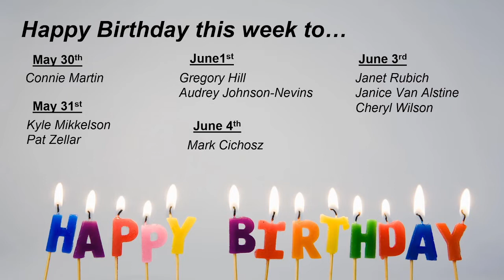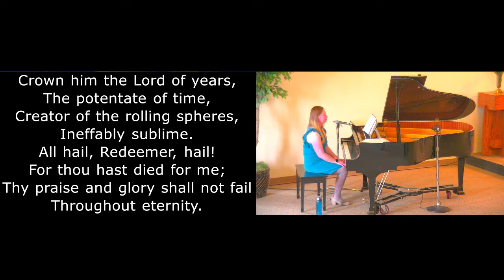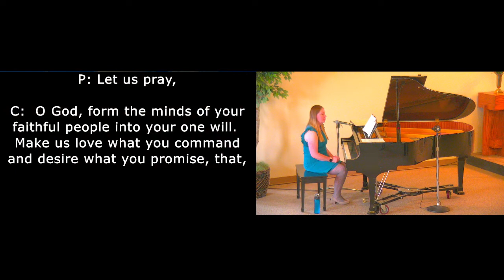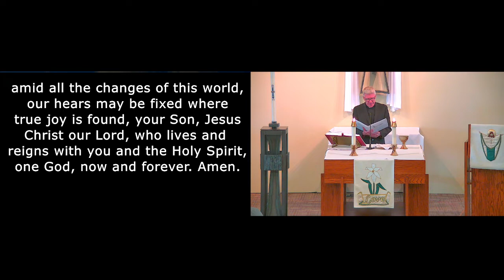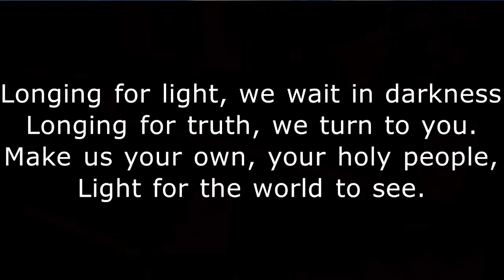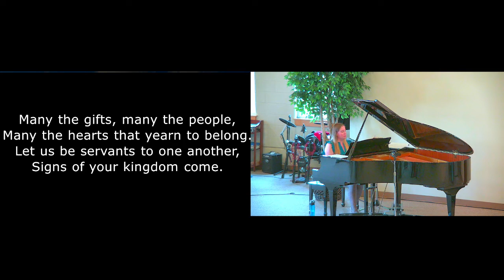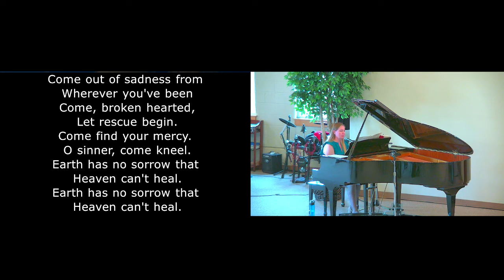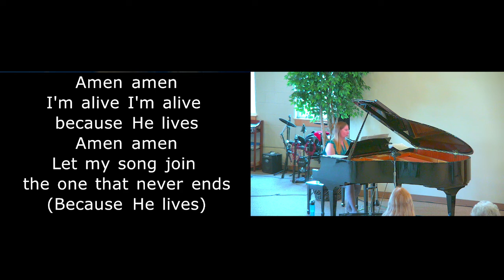Sunday Service 9:15am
Pastor: Tom Schlotterback